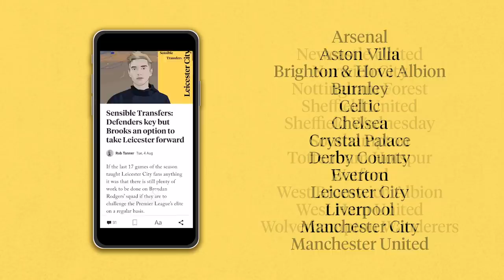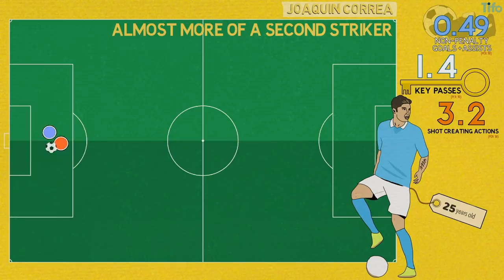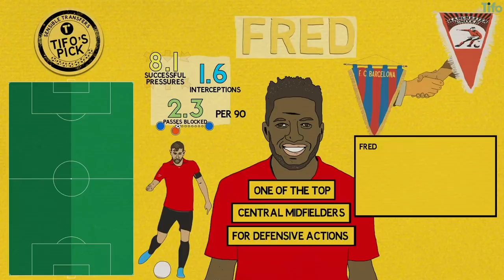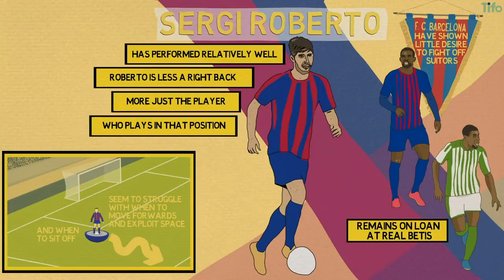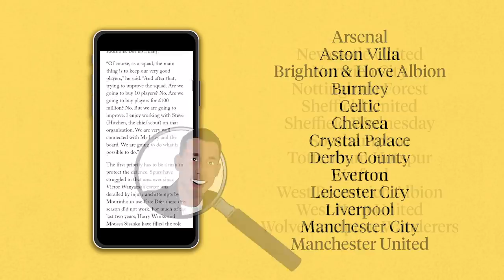Sensible Transfers: Barcelona [Summer 2020]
Sensible Transfers: Barcelona

Sensible Transfers season begins with Barcelona. A club in political turmoil, with an ageing squad and wage bill which is already far too large, it’s difficult to know where to begin. Or even who will be managing this side next season.